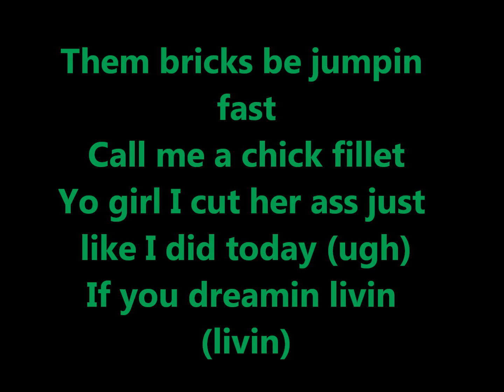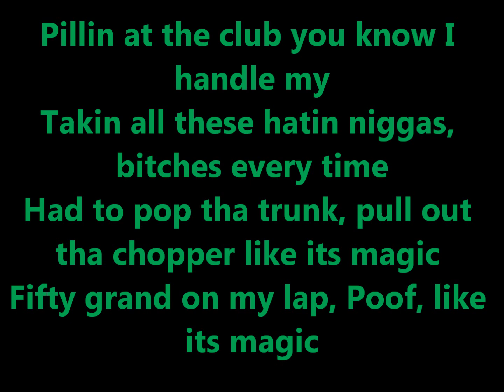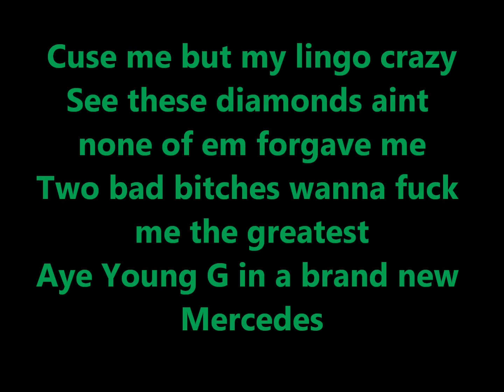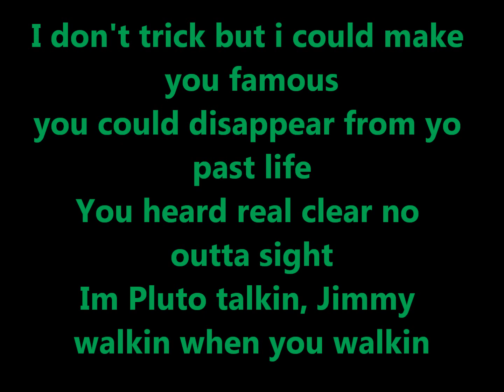Rick Ross ft. Future - Magic (Remix)